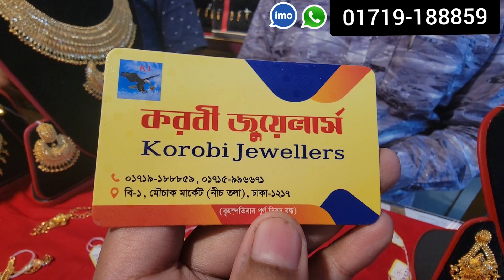৩ আনা +শুরু সোনার নেকলেস, করবি জুয়েলার্স/Gold6